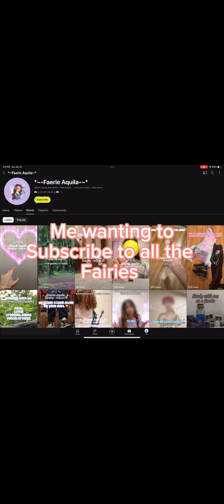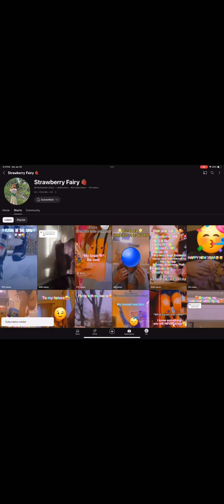Me trying to subscribe to all of the fairies ￼